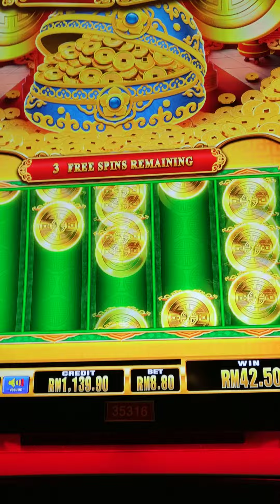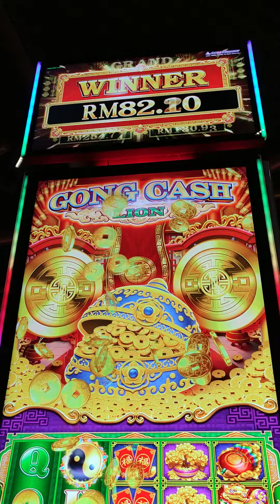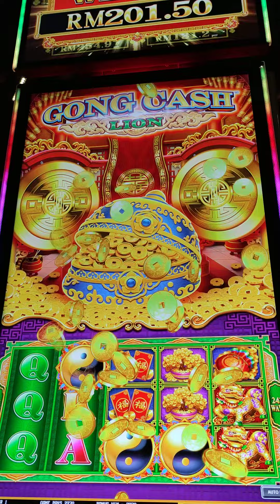Luck Test - New Slot Machines (special feature triggered)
赌场如战场，
赢了要会见好就收。

如果没赢，那就保留实力别跟它拼，
留得青山在，不怕没柴烧！

开心与健康最重要。